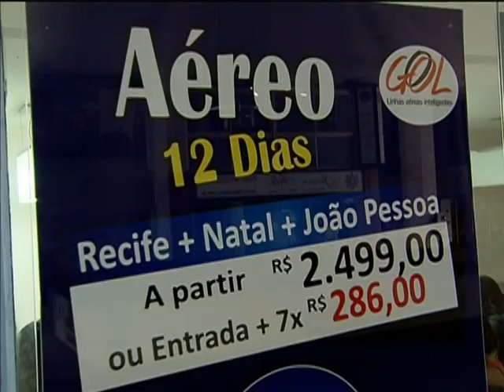Faturamento no setor de turismo cresce 13% em 2012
NBR NOTÍCIAS - 06.06.13: O Ministério do Turismo anunciou, nesta quinta-feira (6), dados da Pesquisa Anual de Conjuntura Econômica do Turismo. O estudo aponta que o faturamento do turismo cresceu 13% em 2012. As 80 maiores empresas do setor no país arrecadaram quase R$ 58 bilhões, gerando 115 mil empregos. Empresários da área estão otimistas e apostam em um crescimento ainda maior com o aumento de turistas estrangeiros durante os eventos mundiais que o Brasil vai receber.